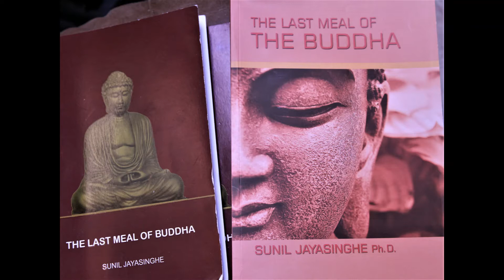LAST MEAL OF THE BUDDHA AND KOTUGODA DHAMMAWASA MAHANAYAKE THERO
THIS IS THE STORY BEHIND HOW THE BOOK LAST MEAL OF THE BUDDHA CAME TO BE WRITTEN